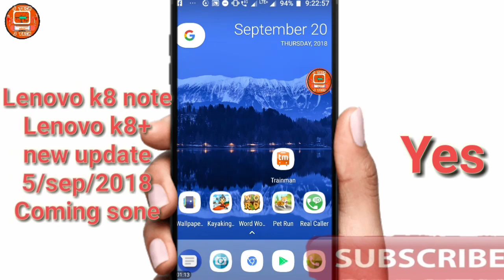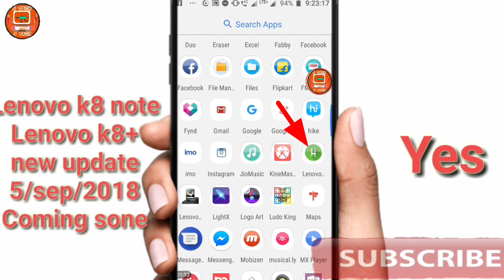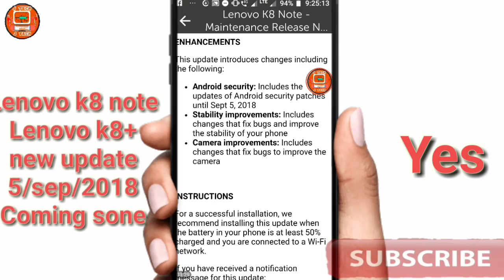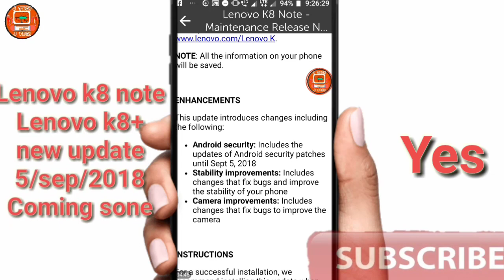Lenovo k8 note New update 5/September/2018/coming sone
Hello dosto keise Hai aap to aaj hum is video me aapko btane bale hai Lenovo k8 note pe aane Bali New update ke bareme 5,9,2018 New update aane bali Hai to chalye suru karte Hai